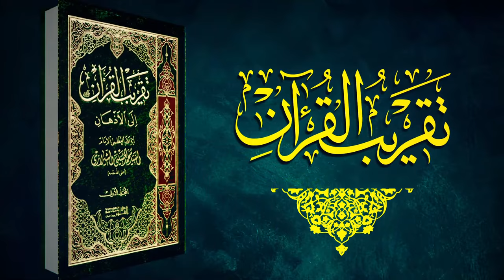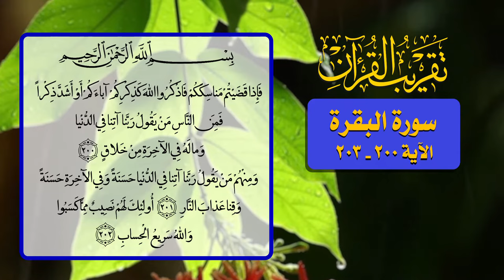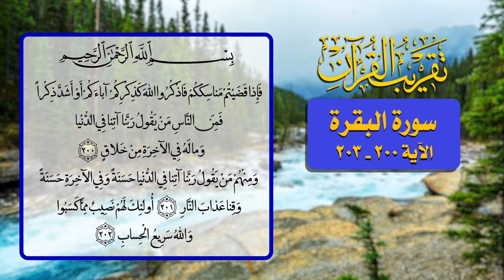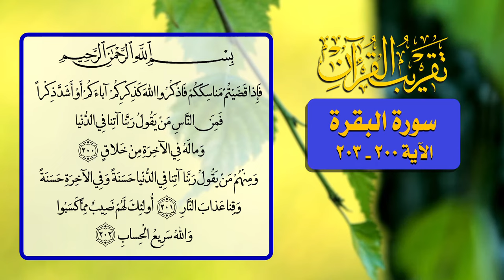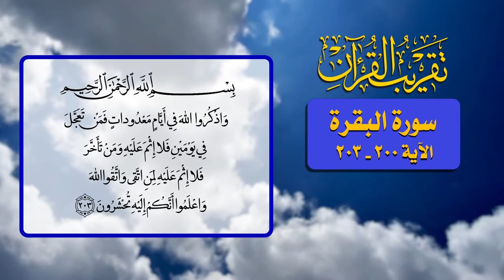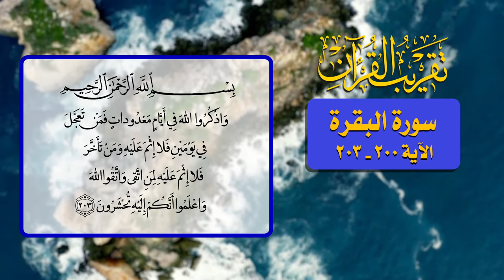105- تقريب القرآن - سورة البقرة الآية 200 _ 203 - السيد مهدي الحسيني الشيرازي